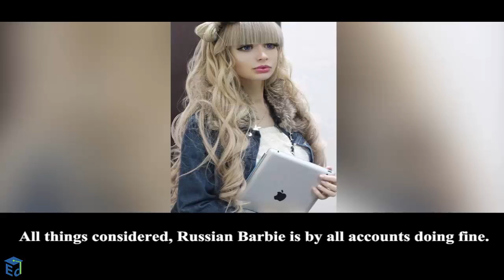Latest Top 10 Amazing Girls Who Look Like Dolls | Human Barbie | Education